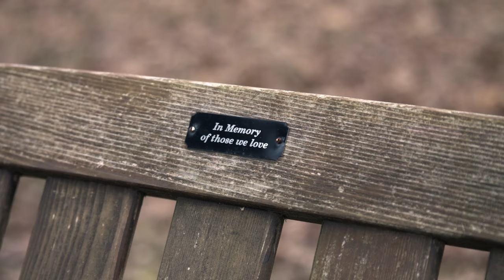Talking to Some Stones - Trey Wilson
Check out this powerful song by Trey Wilson. Arkansas country music at its best.